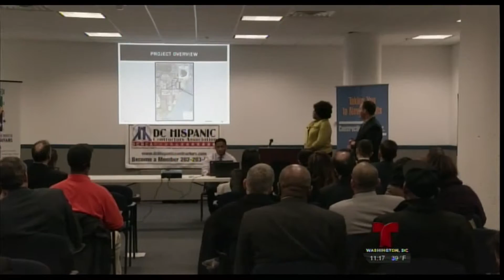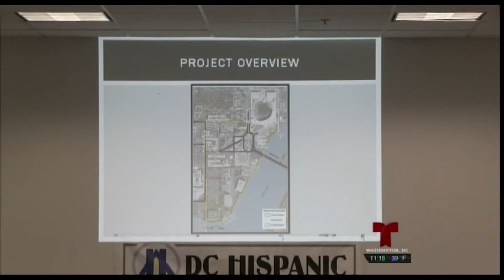Estadio Nuevo del D.C. United (Oportunidad Laboral Para Hispanos)